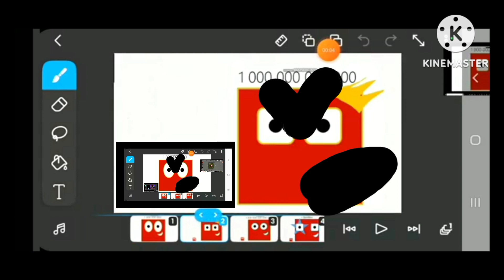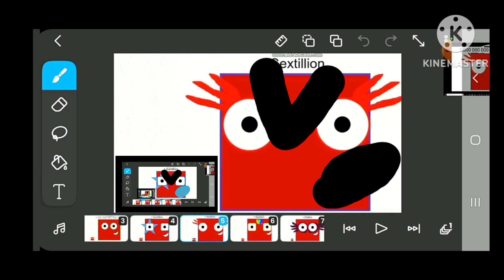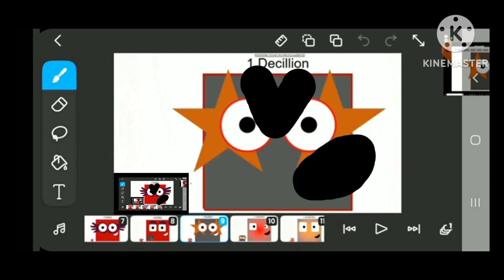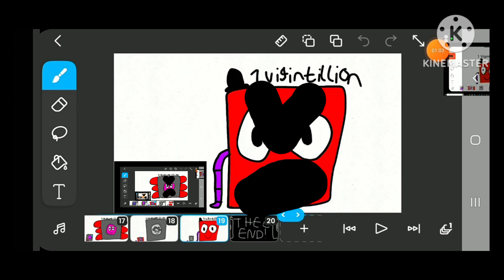Numberblocks Grounded Movie 3 Rant